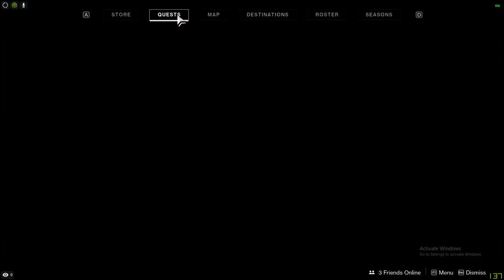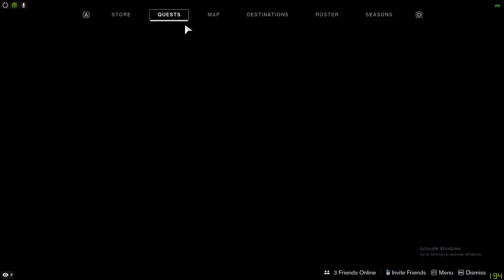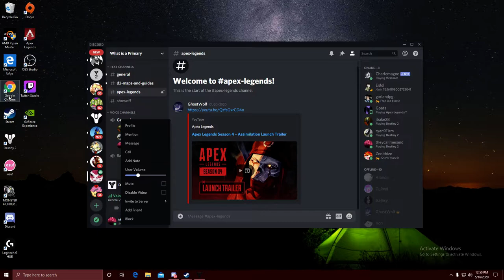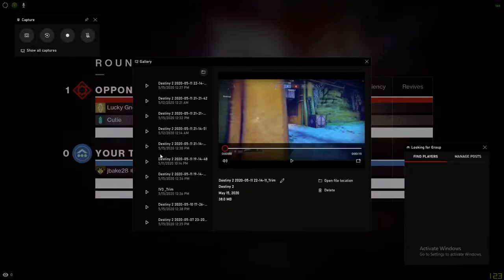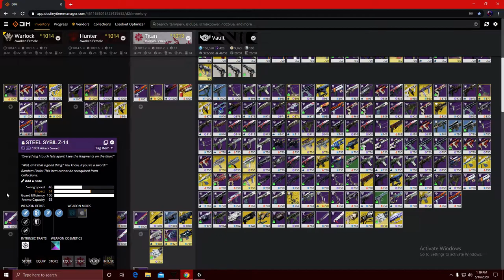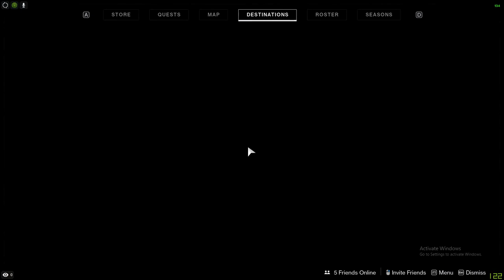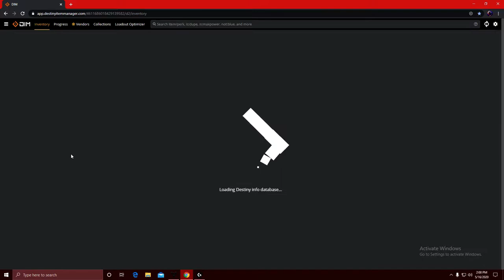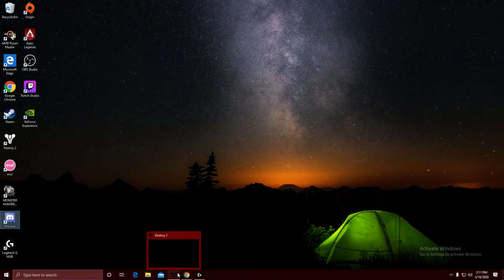they calll me sand